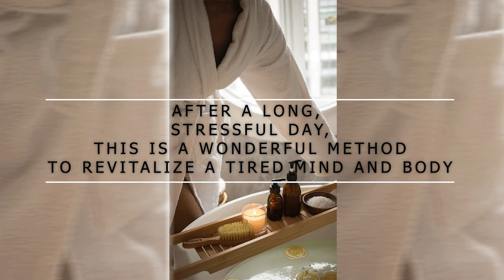spiritual salt water bathing benefits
spiritual salt water bathing benefits is  a powerful practice that I'm confident anyone can utilize to improve their spiritual lives, and the benefits of sea salt baths are much greater than the benefits of regular salt water baths, because sea salt is actually better...
spiritual salt water bathing produce a sense of relaxation and promote overall well-being
spiritual salt water  bathing is a ritual , intended for spiritual hygiene, to cleanse your personal energy body, and revitalize your subtle senses